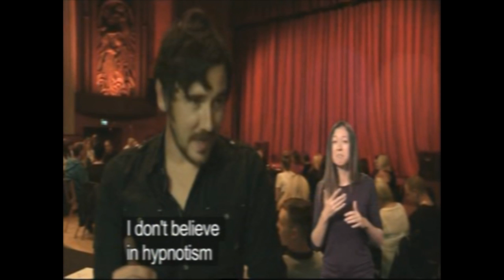First UK TV appearance (Aired 2014)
BBC See Hear
Series 33